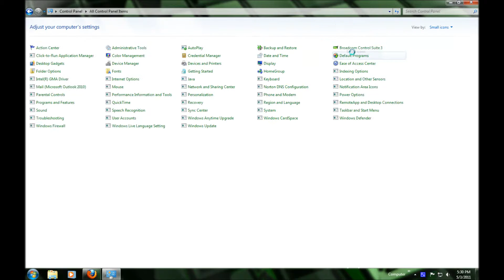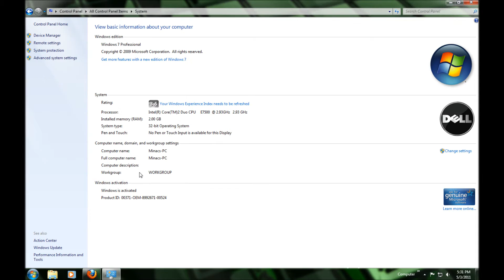Disable System Restore in Windows 7